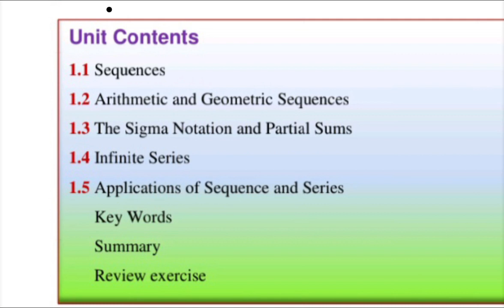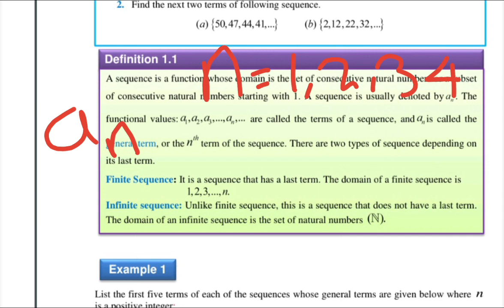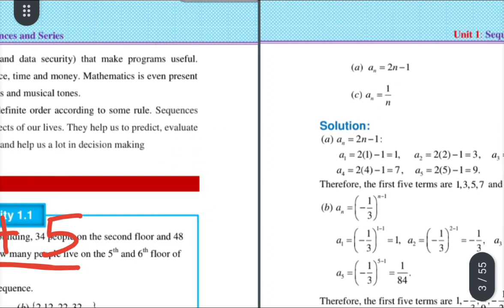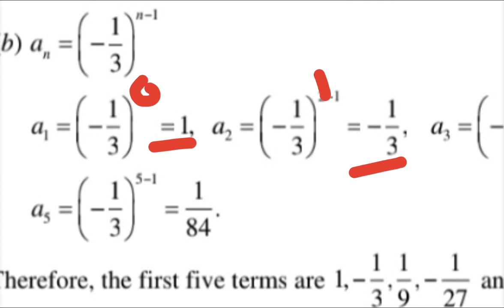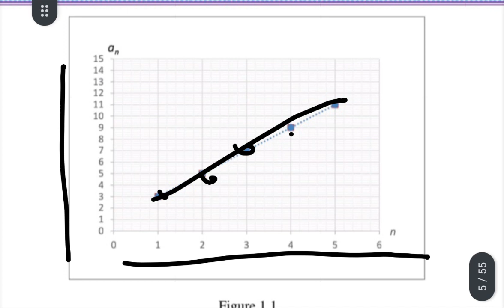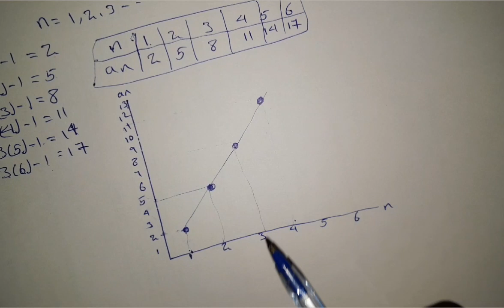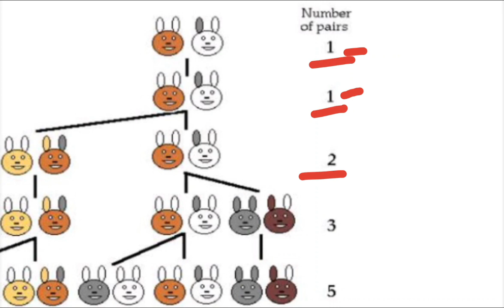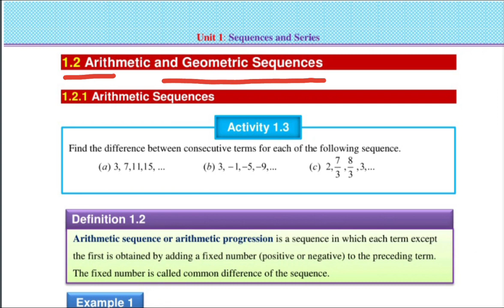Ethiopian grade 12 maths unit 1 part 1 new curriculum ( new book ) || sequence and series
in this video I'm gonna teach you Ethiopian grade 12 maths unit 1 part 1 sequence and series in new curriculum  በቀላሉ እና በሚገባ መልኩ
new book

0:00 introduction
1:19 sequence
13:58 Exercise 1.1
25:00 Fibonacci sequence
29:14 mulatu sequence

grade 12 maths unit 1
sequence
series
grade 12 maths
YouTube course
grade 12